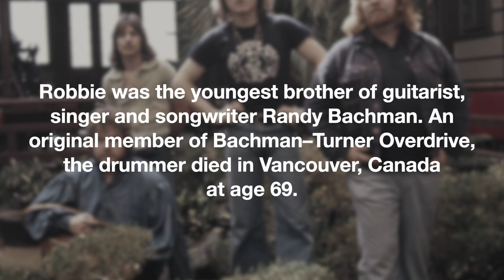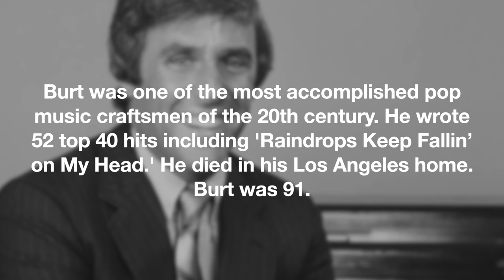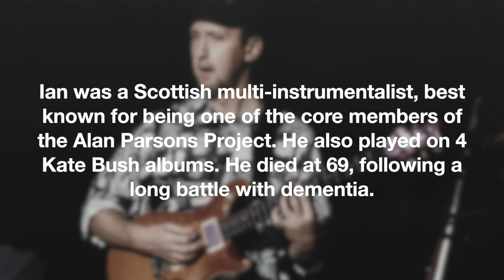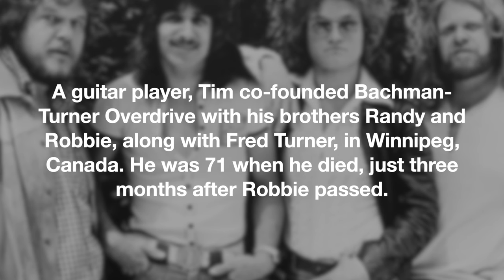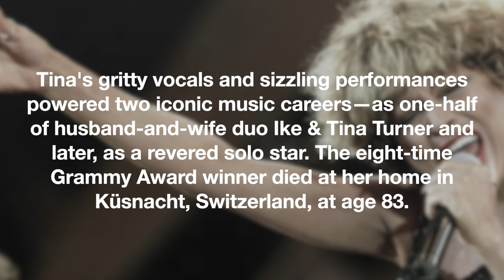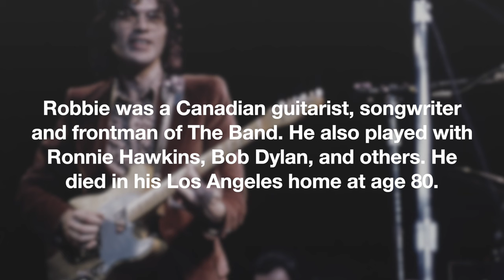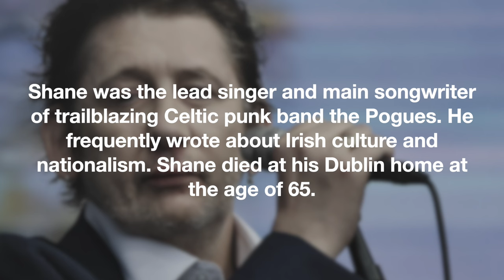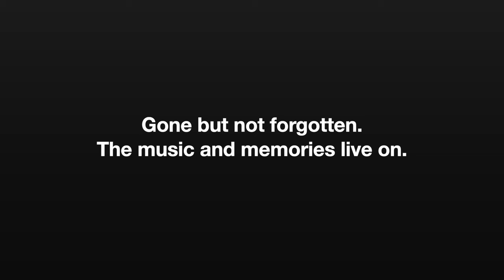25 famous musicians and rock stars who died in 2023 - a tribute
We mourned the loss of too many legendary musicians and rock stars in 2023. While these 25 individuals are gone, they won't be forgotten. Thank you for the music. This is a tribute to their legacies.

Rest in Peace:
Myles Goodwyn (April Wine)
Shane MacGowan (the Pogues)
Steve Riley (WASP, LA Guns)
Gary Wright
Steve Harwell (Smash Mouth)
Jimmy Buffett
Bernie Marsden (Whitesnake)
Robbie Robertson
Sinead O’Connor
Tony Bennett
Tina Turner
Andy Rourke (the Smiths)
Gordon Lightfoot
Tim Bachman (Bachman-Turner Overdrive)
Harry Belafonte
Ian Bairnson (Alan Parsons Project)
Wayne Swinny (Saliva)
Clarence “Fuzzy” Haskins (Parliament-Funkadelic)
Gary Rossington (Lynyrd Skynyrd)
Burt Bacharach
David Crosby
Van Conner (Screaming Trees)
Lisa Marie Presley
Robbie Bachman (Bachman-Turner Overdrive)
Jeff Beck

Frank Landry
Canada